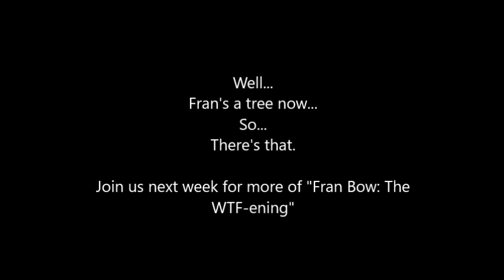Salty Pals - Fran Bow: Part 9| "It queefed at me!"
I don't know what to write here sometimes.

Here's this
LINKIES:
1.
2.
3. Dutchess' etsy shoppe

AND October 13th is the day we are doing something special. So keep them eyes peeled !